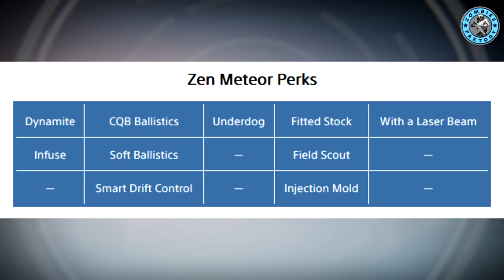[DESTINY] EXOTIQUE ZEN METEOR : GAMEPLAY ET PERKS (+PASSEREAU VELUMBRA)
★ PRÉCISION : tous les items présentés dans cette vidéo seront des EXCLUS PLAYSTATION
★  On en parle dans cette vidéo : Le Sniper Exotique "ZEN Meteor" (perks "Dynamite" et "Faisceau Lazer") + Quete "Essence of Darkness" + Mission "Fight FIre with fire"  + Passereau "Velumbra"
 ♡ Open Me ♡

★ Enjoy, Life Is Just A Game ! ★
✔ Jeux pas chers ? Inscris-toi sur G2A